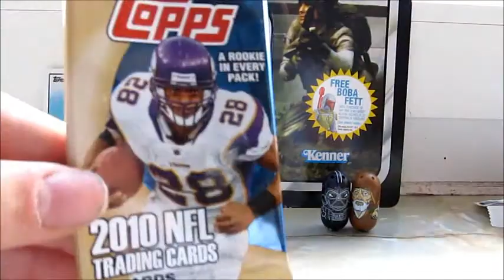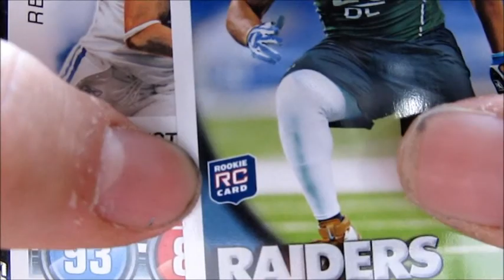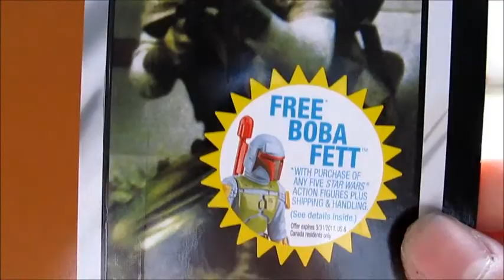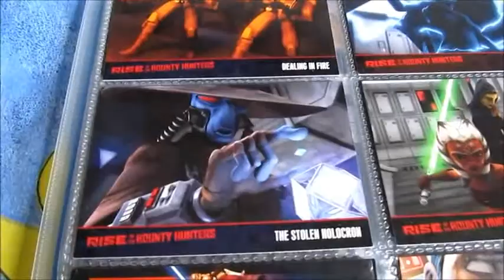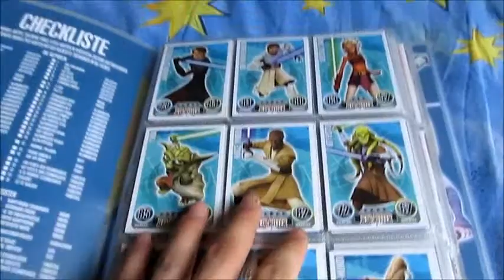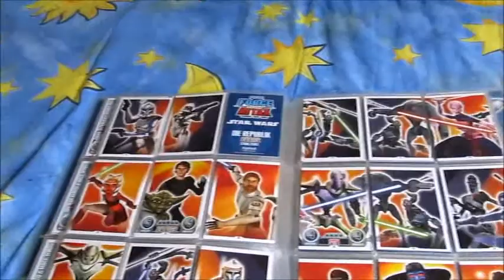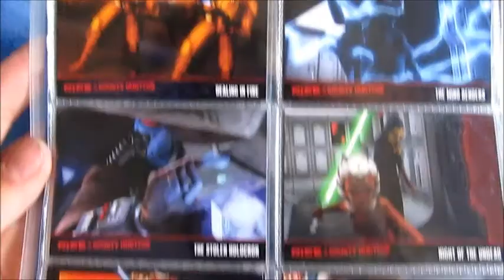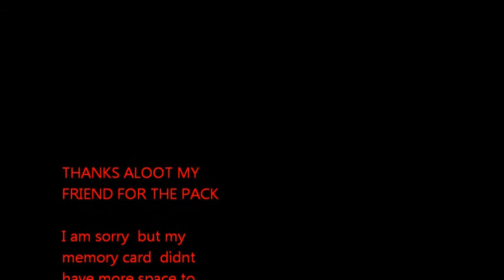Huge Toys/USA unboxing Video From Patrick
thanks aloot i realy  apretiated